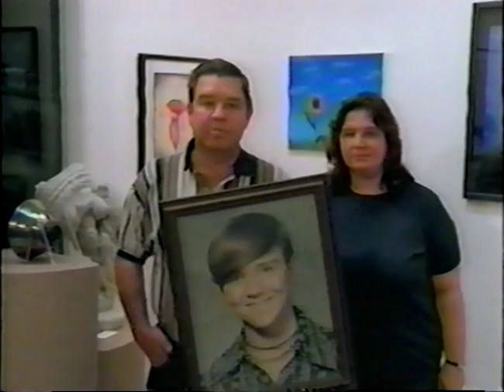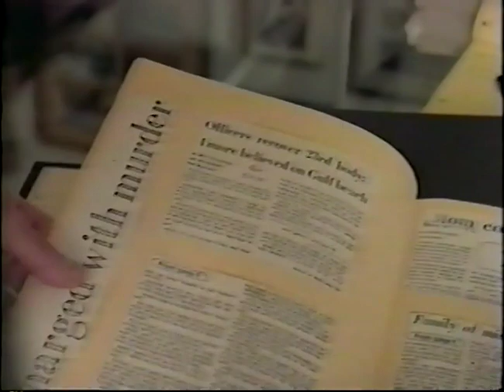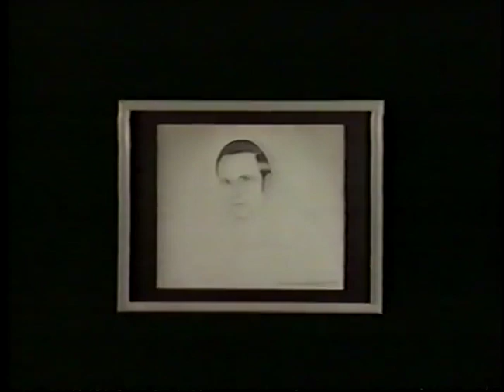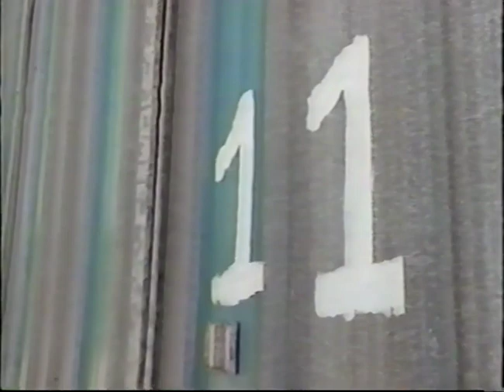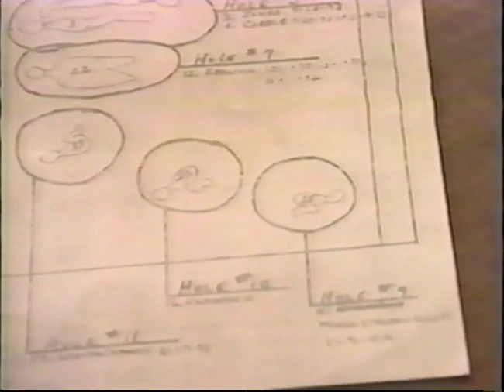Movie Trailer for "Collectors" 2000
First official trailer for the "murderabilia collector" documentary, Collectors." (2000)